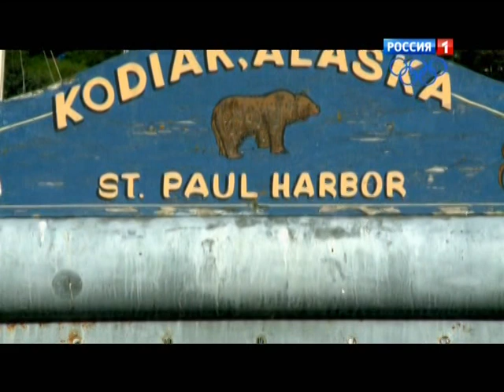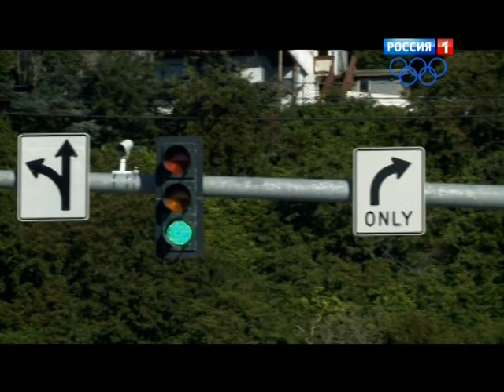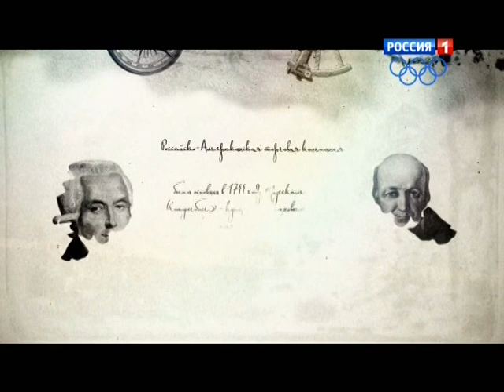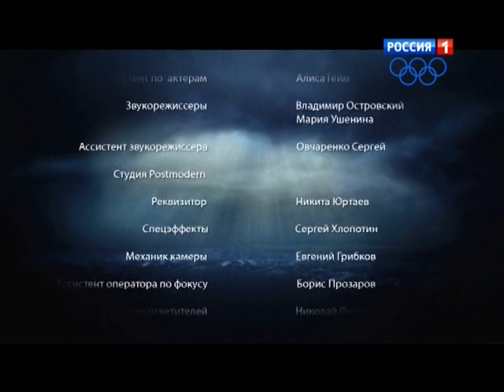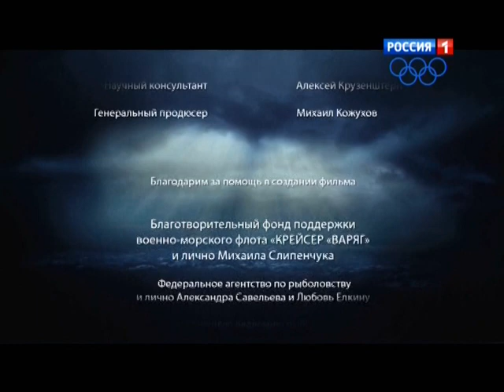Нева и Надежда. Первое русское плаванье кругом света. Серия 3.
Описание: Великие эпохи измеряются масштабом деяний их главных героев, мудростью властителей дум и бесстрашием первооткрывателей. Именно таким и было начало 19 века в России. Выдержавшая суровые испытания отчизна устремила взор к своим крайним восточным пределам и отправила к этим туманным рубежам экспедиции мореходов.

Самой выдающейся из них стало предприятие выпускников морского кадетского корпуса -- Ивана Федоровича Крузенштерна (1770—1846) и Юрия Федоровича Лисянского (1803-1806). Оба они принимали участие в сражениях против шведов, плавали в английских экипажах к берегам Канады, помогая союзникам в борьбе с наполеоновским флотом. Теперь им предстояло совершить неизмеримо большее, миссию небывалую по сложности поставленных задач - политических, дипломатических и научных. Никогда прежде подобного не совершали русские мореходы.

История экспедиции - блистательный пример взаимодействия государства, предпринимателей, военных моряков и ученых-исследователей, объединенных идеей процветания и развития Родины. Даже сегодня их наблюдения и открытия сохраняют научный интерес. С экспедиции Крузенштерна и Лисянского начинается эпоха русских экспедиций. По числу исследовательских плаваний в первой половине XIX века с Россией не могли сравниться ни Англия, ни Франция.

Личности героев, лирическая линия, исторический контекст, драматизм отношений - по на­калу страстей экспедиция дает бесценный материал для реконструкции.

Это первая попытка рассказать средствами телевидения историю похода. Съемки фильма проходили в местах, свя­занных с экспедицией, и большинство из них впервые увидит российский зритель. Это 16 географических точек -- от Аляски до мыса Горн. Зритель получит наглядную возмож­ность оценить масштабность свершения русских морехо­дов. Съемки проходили и на парусном судне "Крузенштерн". Приборы, предметы быта, морские традиции, - каждый сможет представить себя в роли участника похода, ощутить тя­готы, которые выпали на их долю.

Впервые будут показаны гравюры, сделанные членами экспедиции и ожившие с помощью компьютерной графики. Некоторые сцены сняты в специально построенных павильонах и стилизованы под кинофильм начала ХХ века. Впервые прозвучат и дневники участников плавания: их в фильме читают ровесники героев - известные актеры.

Повествование о путешествии не ограничивается рамками жанра исторического фильма. Описание плавания перемежается рассказом о сегодняшнем дне важнейших пунктов остановки экспедиции.